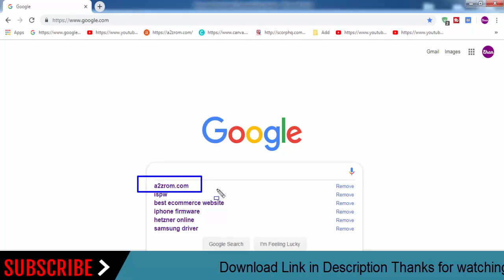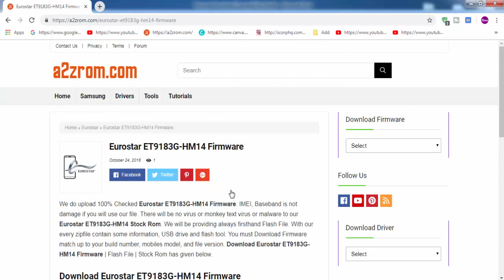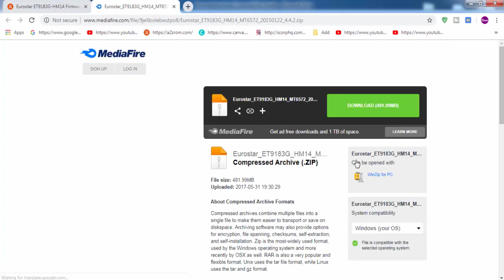Download Eurostar all Models Stock Rom Flash File & tools (Firmware) Eurostar Android Device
How To Download Eurostar Stock Firmware (Flash File) For Update Android Device
If you looking for the stock firmware for your Eurostar device below We Provide Eurostar all Mobile Models stock ROM firmware.